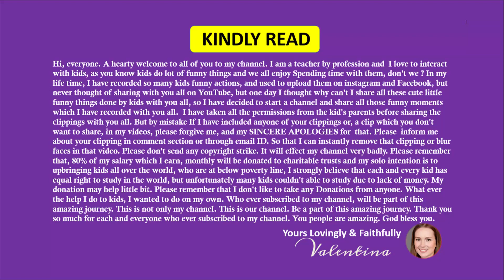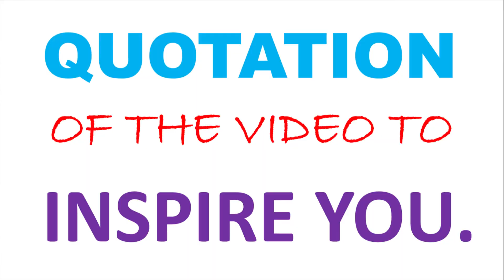Cute and Funny Baby Fails Compilation 2021|Kid Saying Papa | Kids Doing Funny Things || Episode #12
Here I am giving some taggs by using them you can find similar kind of videos  just tap on any one of them and youtube will show similar videos this is good feature by youtube... Cute and Funny Baby Fails Compilation 2021 ||Kid Saying Papa | Kids Doing Funny Things || Episode #12
baby bird fails to fly,baby fails compilation 2021,baby fails compilation,cute baby fails compilation,
baby and dog fails,funny fails baby and daddy,funny baby fails in pool,funny baby fails 2021,
fun and fails baby video,funny baby fails compilation 2021,baby gender reveal fails compilation,
funny baby fails 1 hour,baby jumper fails,funniest baby fails moments,
funny baby fails moments,baby mama fails,mom and baby fails,baby mama dance fails,
funny baby fails pool,baby photoshoot fails,
baby proof fails,baby fails 2021,
epic baby fails 2020baby compilation laughing,
baby compilation crying,baby compilation funny,baby compilation funny videos,
baby compilation reaction,baby babble compilation,baby bunny compilation,
cute baby compilation youtube,baby crying hurt compilation